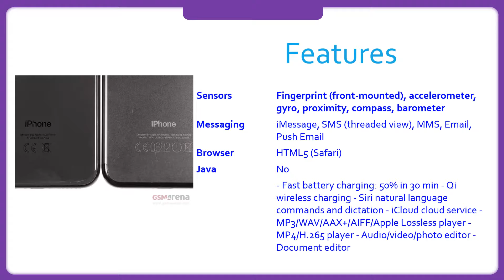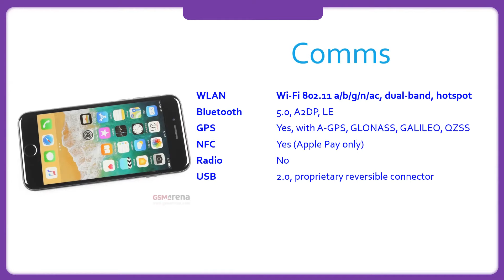Apple iPhone 8 Specification